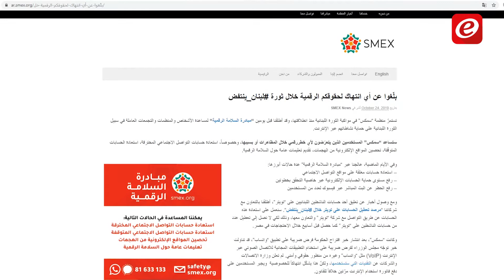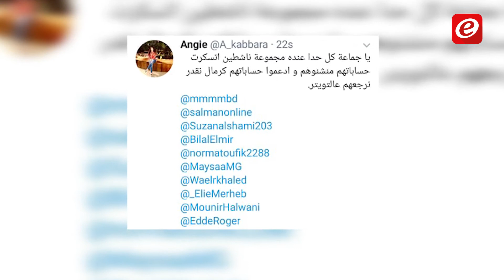ما سبب حظر الحسابات الإلكترونية لناشطين داعمين للثورة؟